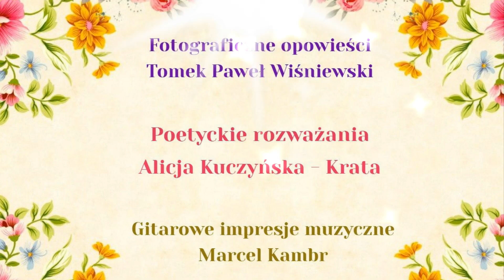" Dziś obudziłam się..." - LIRYCZNIE Z ALICJĄ - Alicja Kuczyńska - Krata.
Wiersz " Dziś obudziłam się..." czyta autorka Alicja Kuczyńska - Krata.
KINOGRAFIKA - fotografia w klimatach vintage...Tomek Paweł Wiśniewski
Tło muzyczne. Marcel Kambr